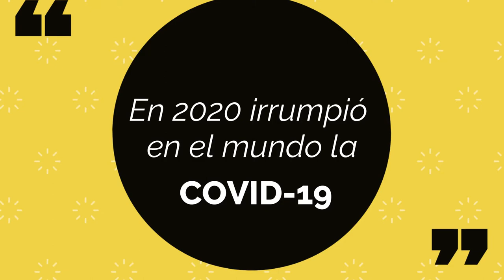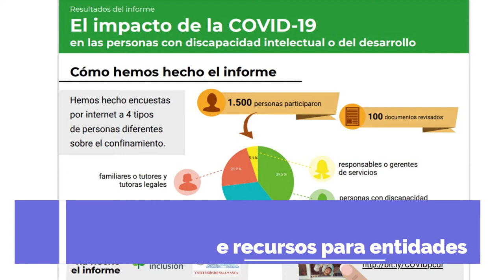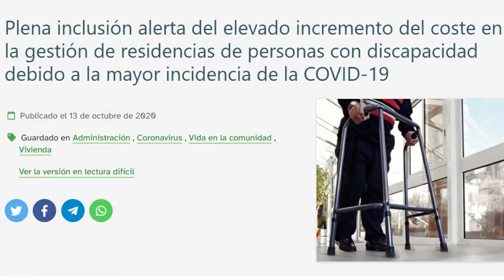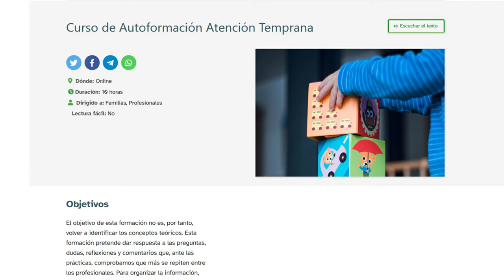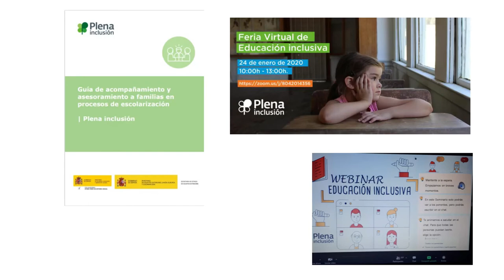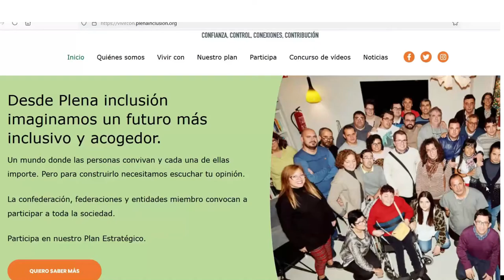Presentación Memoria 2020 | Plena inclusión